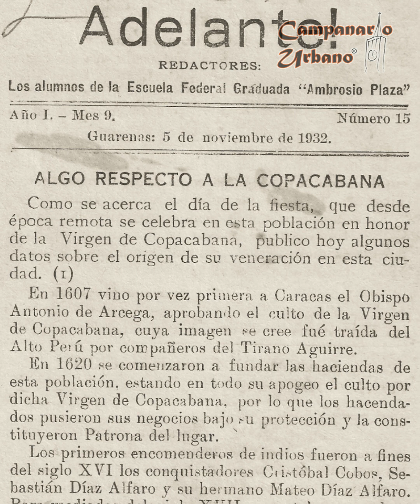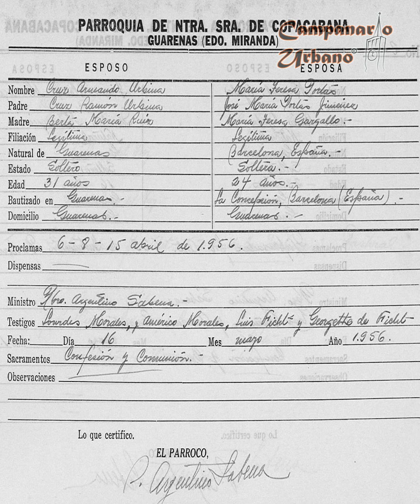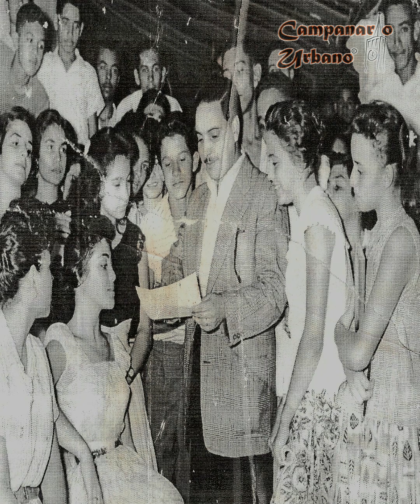ARMANDO URBINA — Centenario de su Natalicio. Por Pablo Muro.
Campanario Urbano conmemora el centenario del natalicio de Armando Urbina, Tanagrista de América, ilustre hijo de Guarenas.